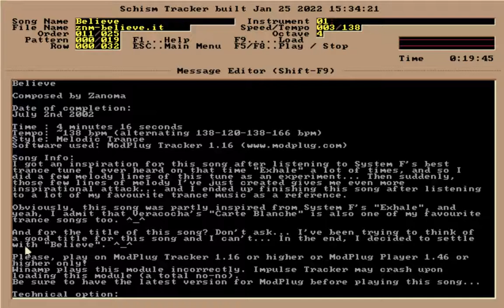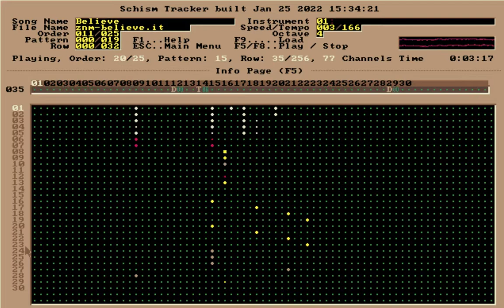Zanoma - Believe (znm-believe.it)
Song: Believe
Author/Group/Artists: Zanoma
Year: 2002